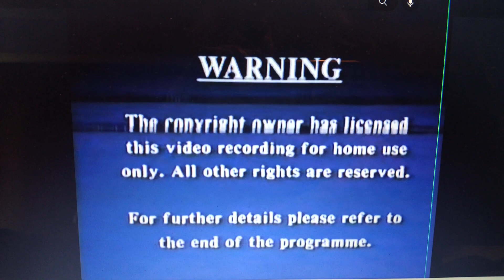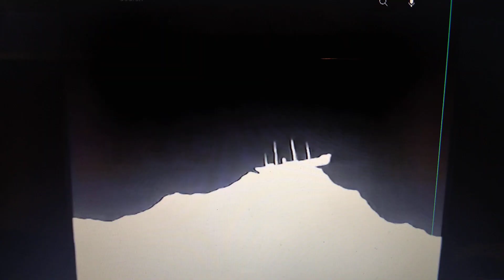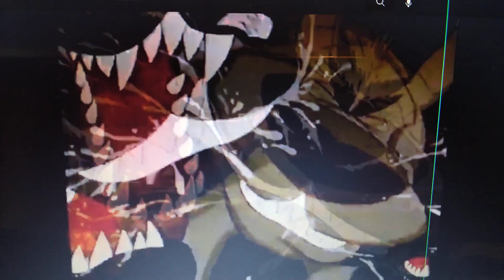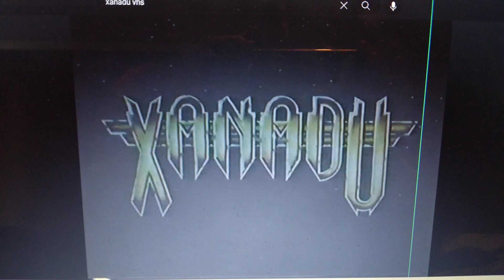Opening to Xanadu UK VHS (1994)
1. CIC Video Warning Screen (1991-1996)
2. The Universal Pictures Big Screen, Best Sellers Trailer From 1993 with clips of "Back to the Future", "Back to the Future Part II", "Back to the Future Part III", "Out of Africa", "E.T. the Extra-Terrestrial", "Kindergarten Cop", "The Blue Brothers", "The Land Before Time", "Twins", "An American Tail", "An American Tail: Fievel Goes West" and "Backdraft".
3. The Land Before Time Trailer [announced by Emilio Delgado]
4. An American Tail Trailer [announced by Emilio Delgado]
5. An American Tail: Fievel Goes West Trailer [announced by Emilio Delgado]
6. BBFC PG Card
7. A Universal Picture logo (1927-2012)
9. Start of Xanadu (1980)

Movie: Xanadu (8th August 1980)